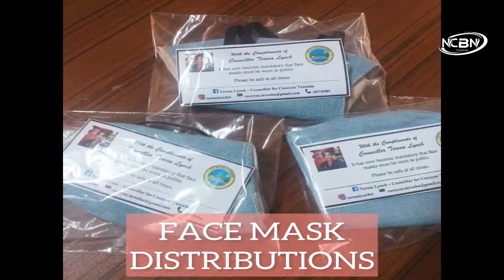Know Yuh Representative with Maurice Alexander S1 eps 3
Teresa Lynch